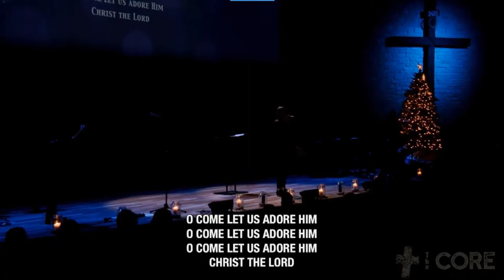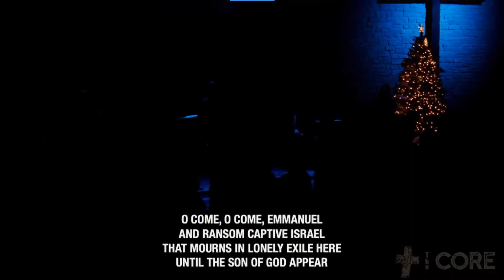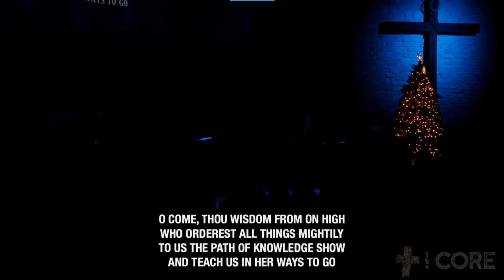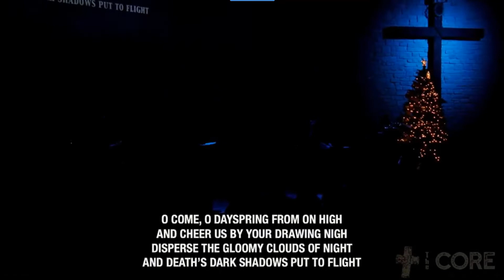O Come O Come Emmanuel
Performed by 922 Ministries December 24, 2021 at the CORE Campus in Appleton, WI.